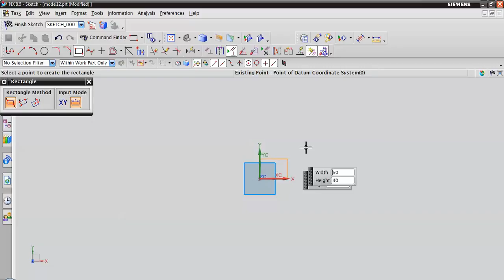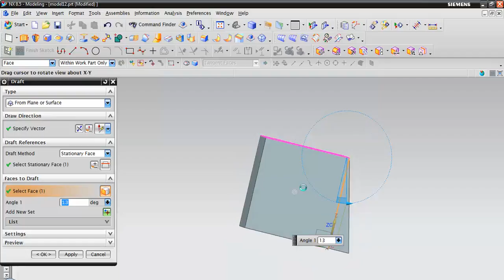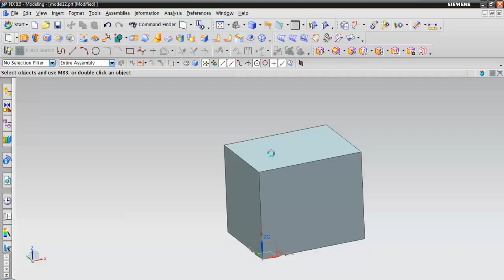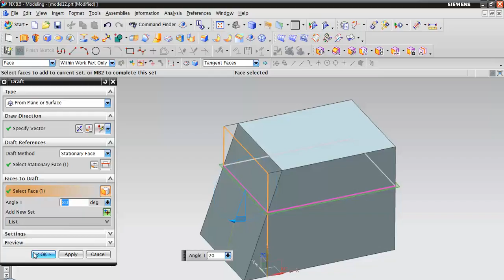NX 10 DRAFT WITH SURFACE OR PLANE CAM SOLUTIONS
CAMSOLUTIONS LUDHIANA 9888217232